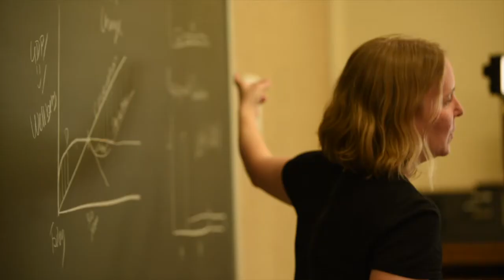Jepson School 25th Anniversary Video